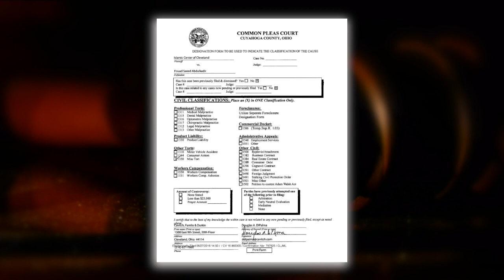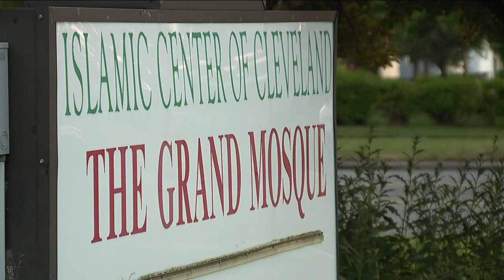Former imam charged with wire fraud, identity theft and more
Forty-two-year-old Fouad Abdulkadir of Parma is facing a 52-count federal indictment with various counts of wire fraud, aggravated identify theft and theft of public money, according to the Department of Justice.